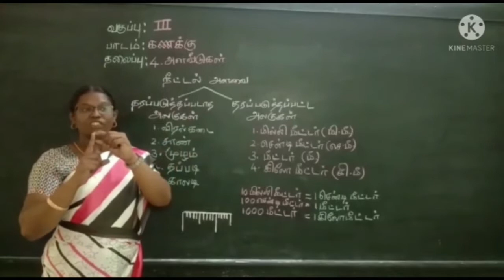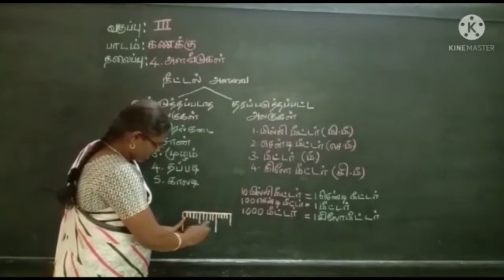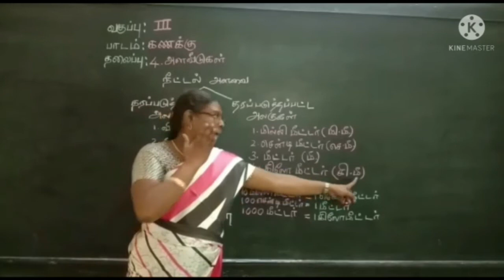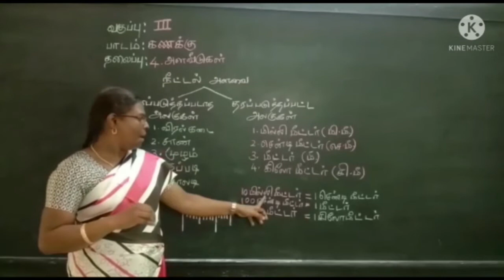Maths | கணக்கு | Measurements | அளவீடுகள் | நீட்டல் அளவை | Part - 6 | Std III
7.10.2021 Through this video our Special Educator Mrs. R. Evangeline Anbuselvi teaches "The length" from Measurements. This video was created for 3rd std students with deafness.
இந்த காணொளியின் மூலம் எங்கள் சிறப்பு கல்வியாளர் திருமதி ஆர். இவாஞ்சலின் அன்புசெல்வி அளவீடுகளில் "நீட்டல் அளவை" கற்பிக்கிறார். இந்த வீடியோ மூன்றாம் வகுப்பு காதுகேளாமை உள்ள மாணவர்களுக்காக உருவாக்கப்பட்டது.

Address :
Visalakshipuram,
Madurai – 14.